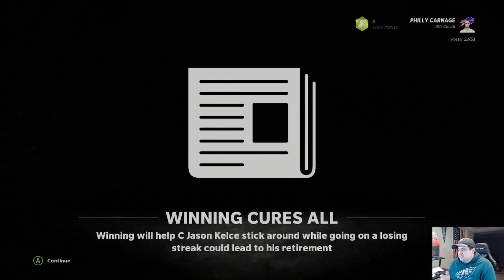#1 Defense in the league | YoBoy Pizza Sub Franchise | Madden 22 | #19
We have the #1 defense in the league in YoBoy Pizza sub franchise in madden 22. The Buffalo Bills look to continue to dominate on defense with hopes to bring the Lombardi Trophy to Buffalo.

Yo! Welcome to the Bird Gang! My Name is Philly Carnage. We will be exploring all 32 franchises here on the channel to try to win as many super bowls as possible in a 5 year season on madden 22. We also have a lot of things planned once the Madden 22 Scouting Update goes live!

Catch me on my other socials as well.